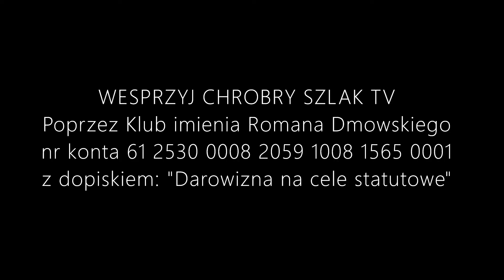Komentarz Narodowy (54) - Głosować? Na kogo?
Już pojutrze (28 czerwca) odbędzie się I tura wyborów Prezydenta Rzeczypospolitej Polskiej. Na 11 kandydatów realną szansę na prezydenturę (jak to często bywa w historii polskich elekcji) ma jedynie dwóch kandydatów największych partii posiadających poparcie największych partii, mediów itp. Pozostała dziewiątka walczy o jak najlepszy wynik, promocję swojej osoby, partii etc.

Jak postąpić przy urnie wyborczej 28 czerwca? Czy warto postąpić w imię starej propagandowej zasady "nie marnować głosu" i poprzeć jednego z dwóch lub sześciu kandydatów, którzy mają "szanse"? Czy warto dać szansę "planktonowi" i zagłosować zgodnie z sumieniem? Podsumowanie kampanii i wskazania przedwyborcze w nowym Komentarzu Narodowym.